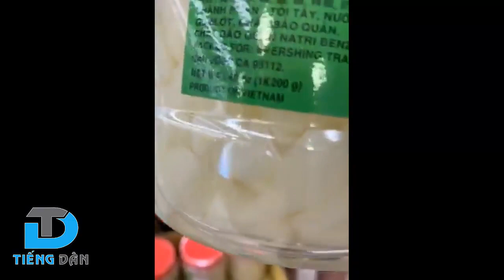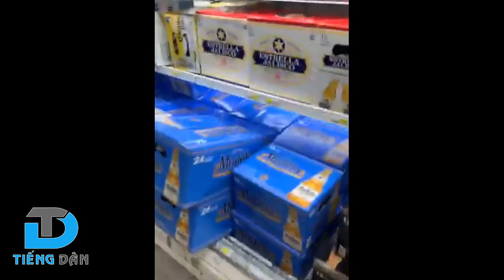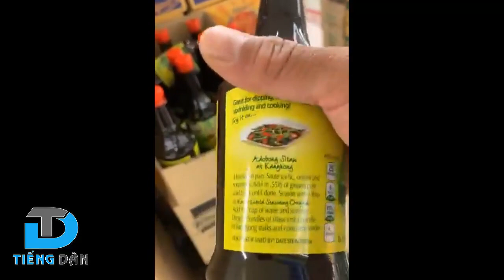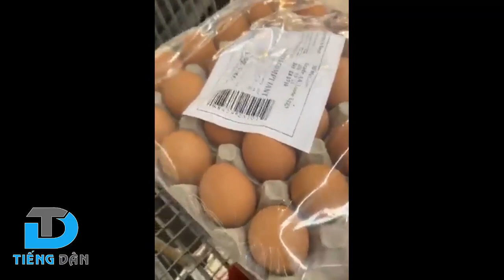"John chỉ nói sự thật, phải giàu có ở Mỹ mới dám về lại Việt Nam ở, người Việt tỵ nạn không có cửa"